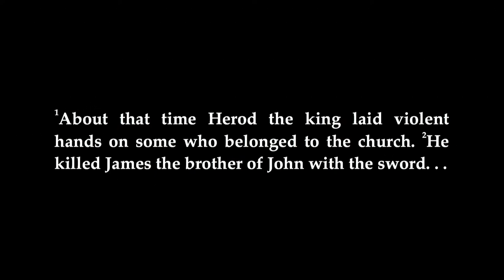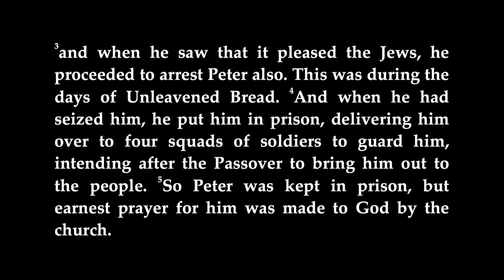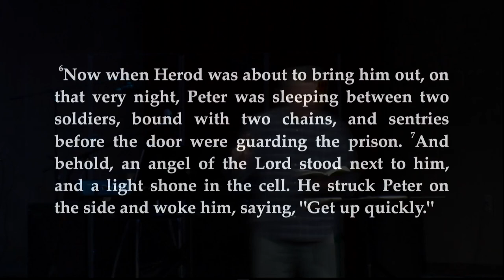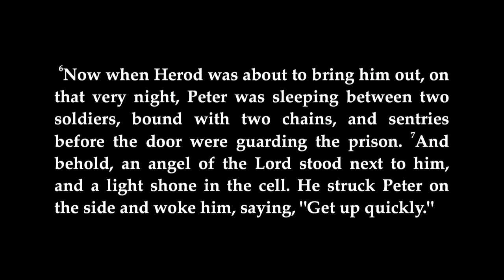2/1/15 - "Pain and Power"